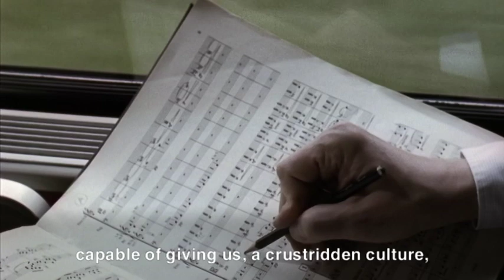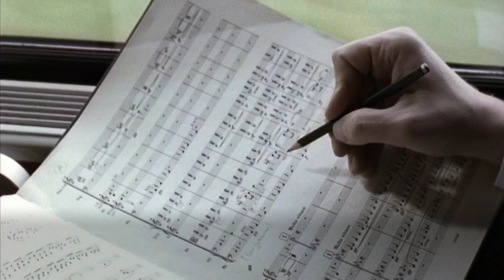FURTWÄNGLERS LOVE (Trailer) | Jan Schmidt-Garre | Elisabeth Furtwängler, Wilhelm Furtwängler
Directed by: Jan Schmidt-Garre
Soloists: Elisabeth Furtwängler, Wilhelm Furtwängler

Furtwängler’s Love is a film essay on Wilhelm Furtwängler, the great conductor; on Furtwängler, the dedicated composer and on Furtwängler, the loving partner. It is also a search for the aesthetic phenomenon and a perspective on the constant struggle of the conductor versus the composer. His widow, Elisabeth Furtwängler, tells in a private atmosphere a lot of intimate, entertaining but also thought-provoking details of their joint live: from their first date to their last kiss. Jan Schmidt-Garre portrays the love-story of two people, and by pure chance one of them belongs to the greatest conductors of our century.

“… Amongst all the films in the highly prestigious competition, Furtwängler‘s Love was clearly the most personal – not just because it is narrated from a subjective perspective but also because it offers unique access to Furtwängler‘s personality undistorted by “objective” archive material. We were particularly impressed by the fact that from the very outset the film disregards the usual documentary chronology and desire for completeness. Furtwängler‘s Love takes its time and develops its dramaturgy in close-up, drawing on the unique atmosphere generated by human contact. That is what creates its particular rhythm and makes it so moving. It is a very, very beautiful film and - quite apart from any award -